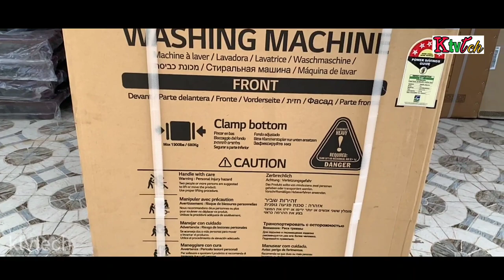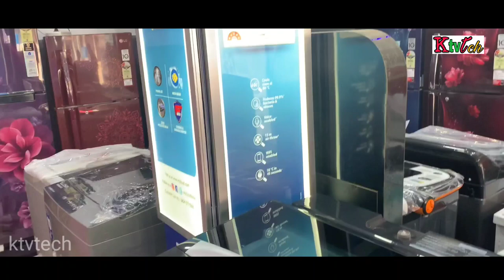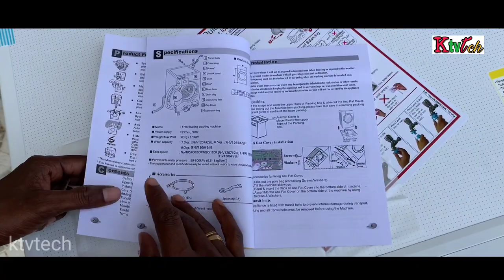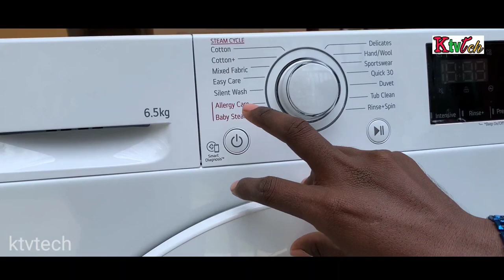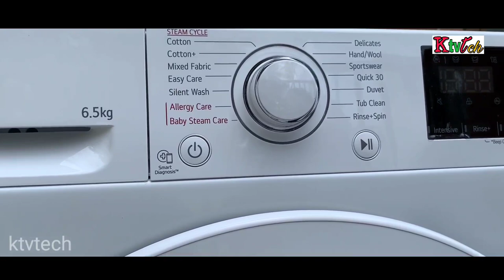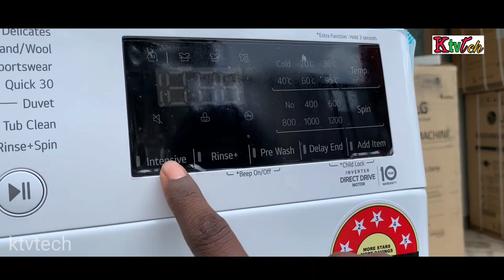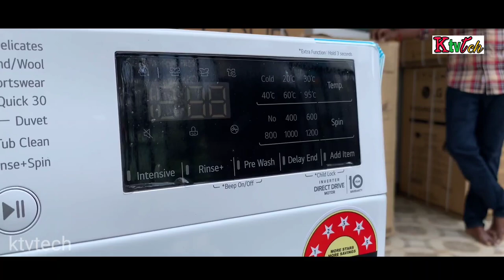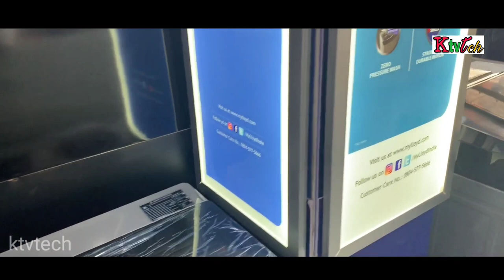LG 6.5kg front load washing machine total functions explanation in Telugu|| Kumar TV telugu tech